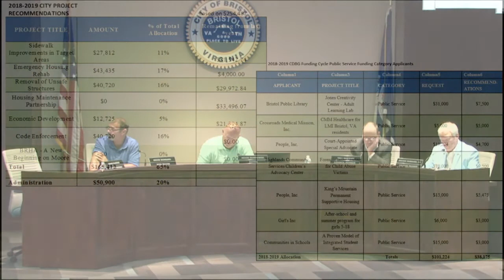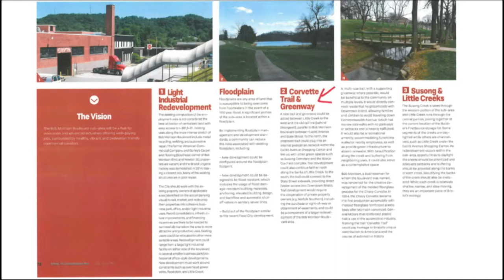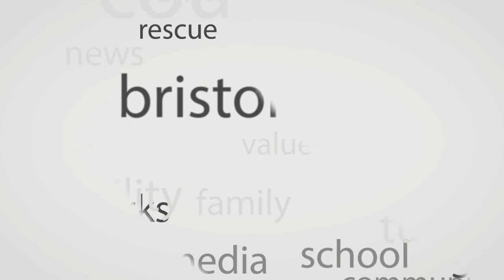6/26/2018 Bristol Virginia City Council Meeting